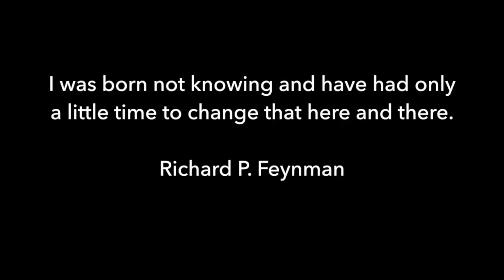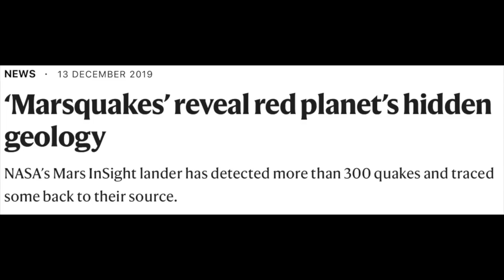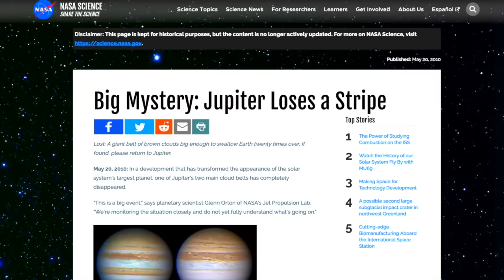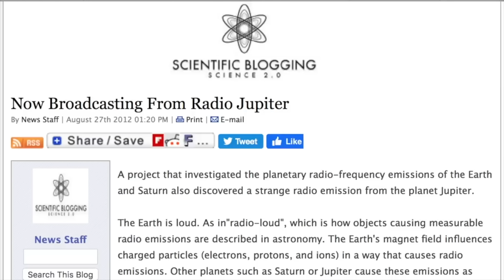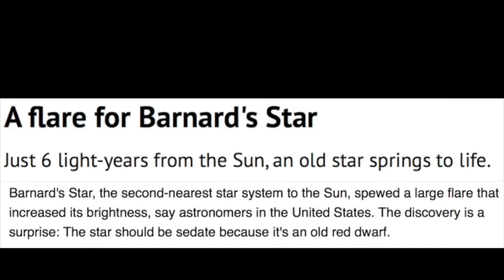Galactic Disaster Evidence | Nearby Superflares